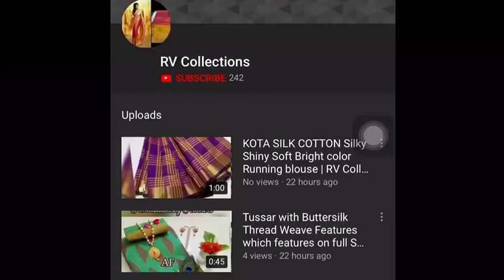Printed Georgette Sarees | RV Collections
1250 cash on delivery 💐💐

Flaunt your style with these Beautiful Printed Sarees. Be Beautiful!

 Catalog Name: Sindhura Printed Georgette Sarees Vol 1

 Fabric: Saree - Georgette , Blouse - Heavy Banglori Silk

 Size: Saree Length - 5.5 Mtr, Blouse Length - 0.8 Mtr

 Work: Printed

 Dispatch: 2 - 3 Days

 Designs: 9

 1250 cash on delivery 💐💐

Jamdani Sarees,
bridal sarees,
kuppadam sarees,
uppada sarees,
chiffon sarees,
chettinad sarees,
Wedding sarees,
Party wear sarees,
Banarasi sarees,
Bangalore silk sarees,
Linen Sarees,
Ikkat sarees,
Two tone sarees,
Hadloom sarees,
Organza sarees,
Organsa sarees,
half sarees,
Rayon Kurtis,
Bandhani Sarees,
saris,
Daily wear sarees,
Blouse designs,
Bridal sarees,
Marriage collections,
latest sarees,